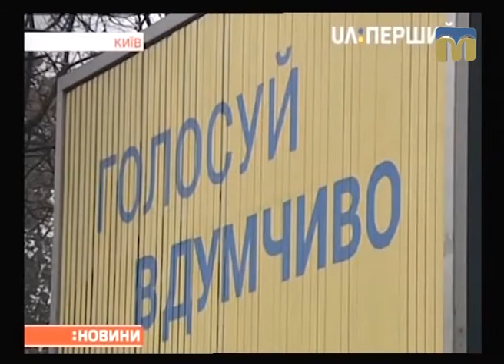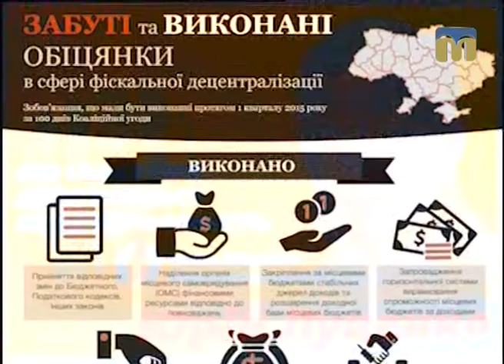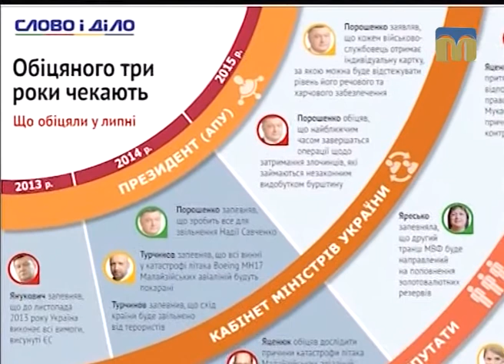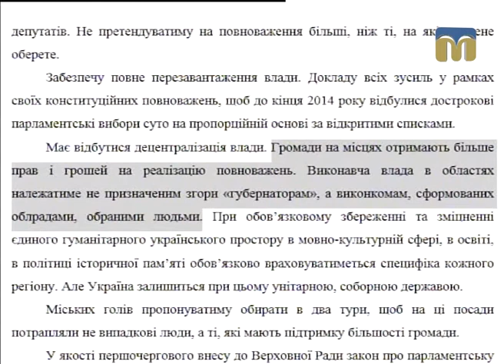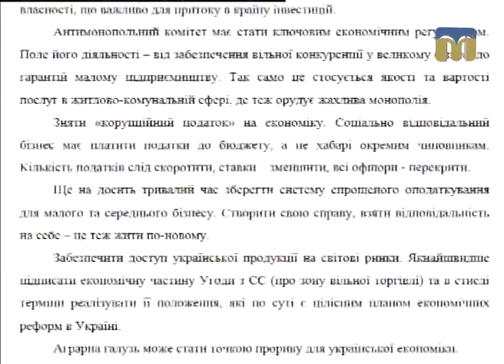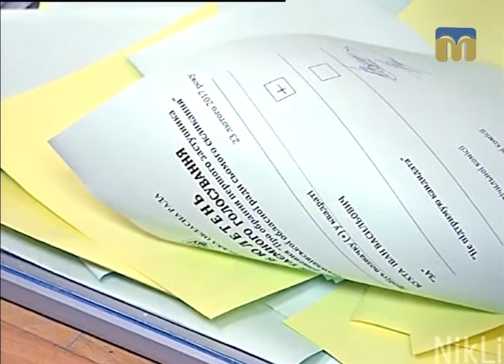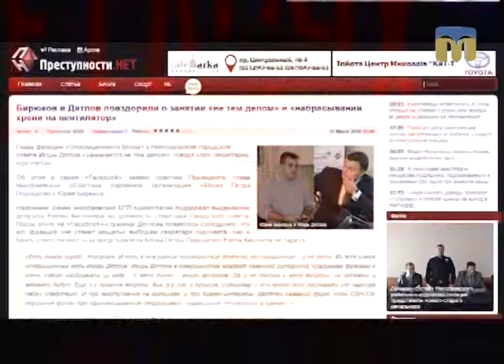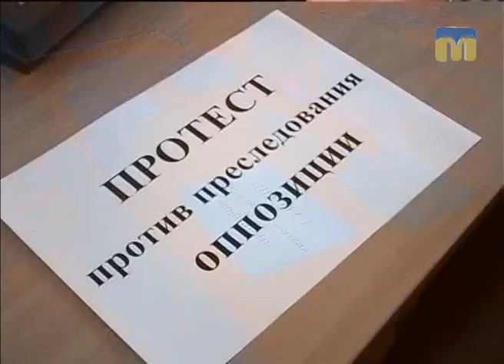Контраргумент. Передвиборчі обіцянки і... реалії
Ведучий ток-шоу: Ярослав Індиков.
Гості студії:
- політтехнолог Олександр Ухмановський,
- політтехнолог Андрій Острєв,
- політолог Наталя Ніколаєнко.